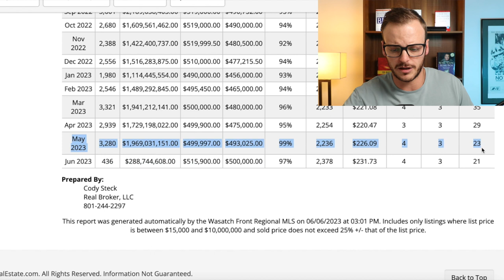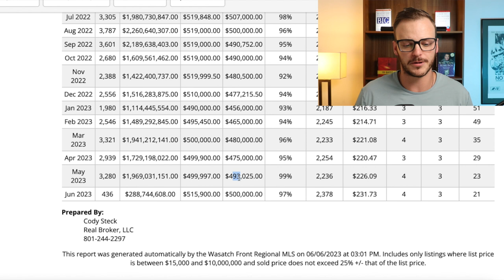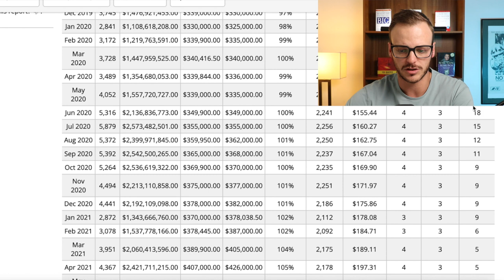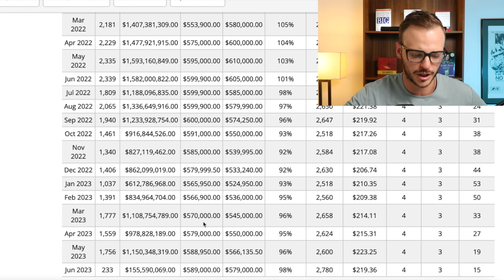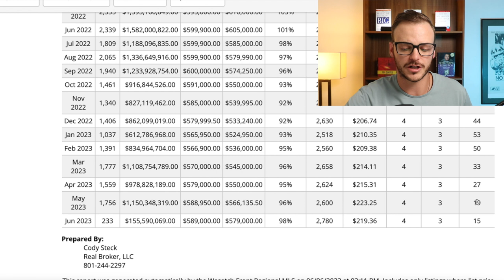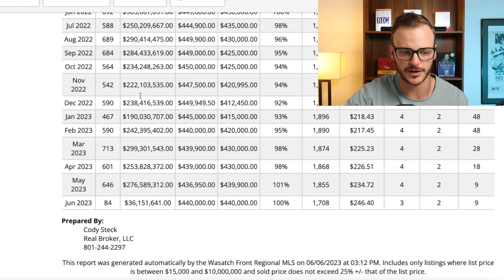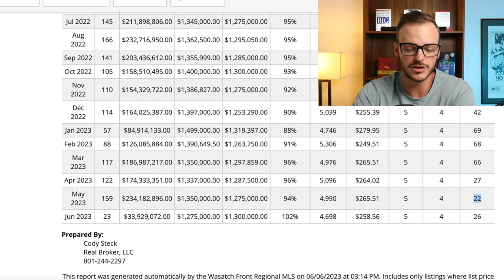Salt Lake City Real Estate Prices REBOUND | What's Happening With Utah Real Estate?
Watch this video to learn more about the buying, selling, and renting process